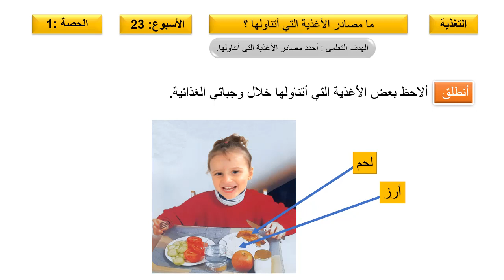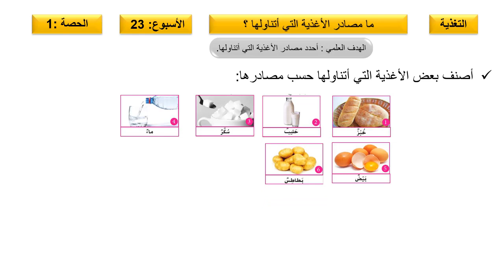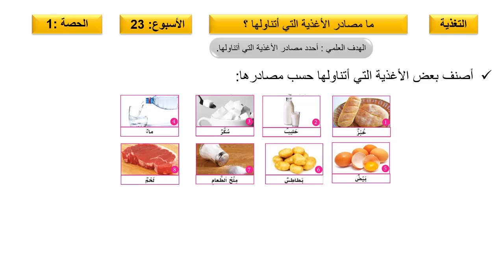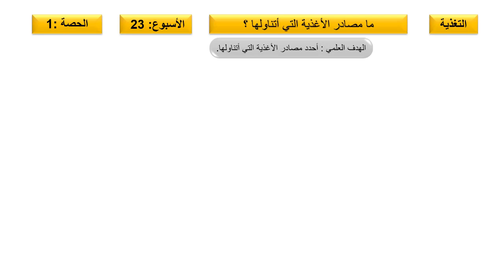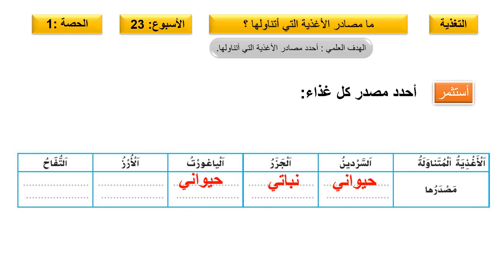نشاط علمي : ما مصادر الأغذية التي أتناولها ؟ / الوحدة 1 / الجصة 3 / صفحة 15 / المستوى 3